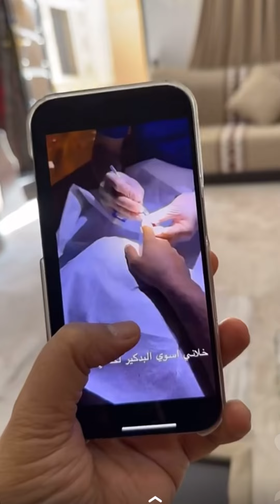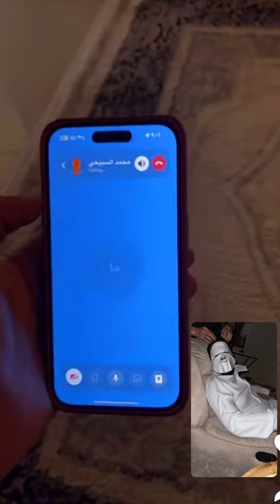سنابات مشعل القحطاني | نهاية البديكير مع أمه 😨😂